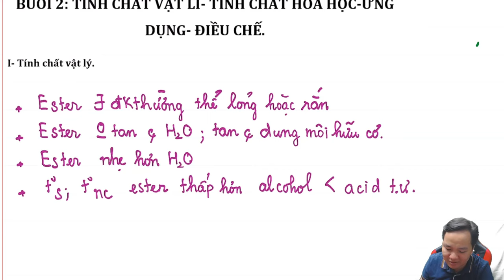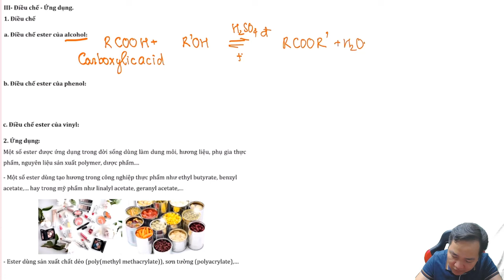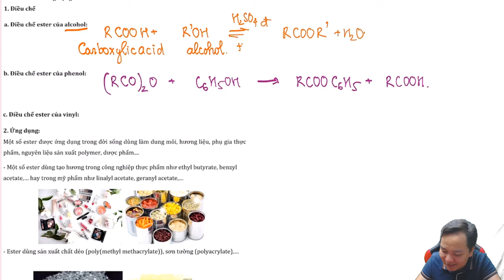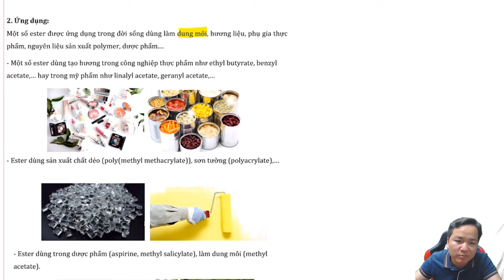[ HÓA 12_SGK MỚI ] Chương 1: Tính chất vật lí & Tính chất hóa học- Điều chế- Ứng dụng ESTER